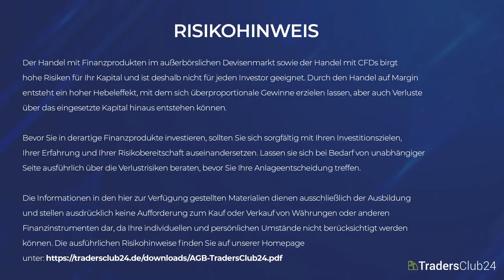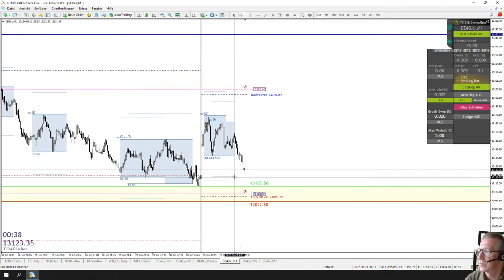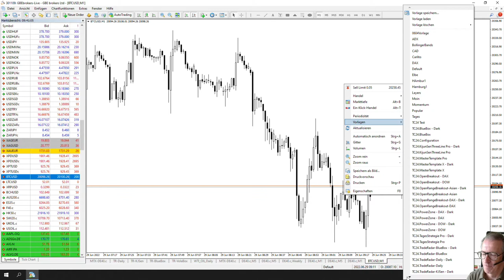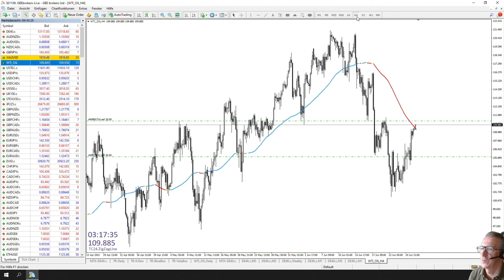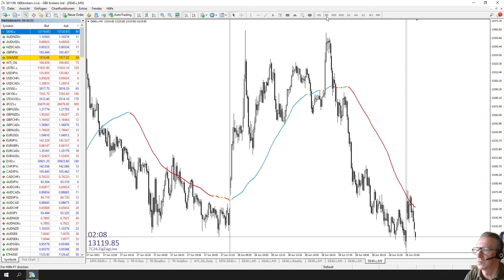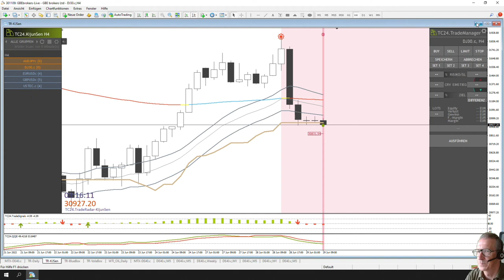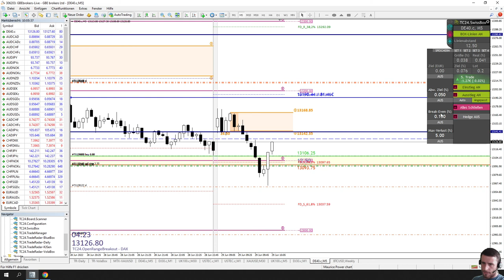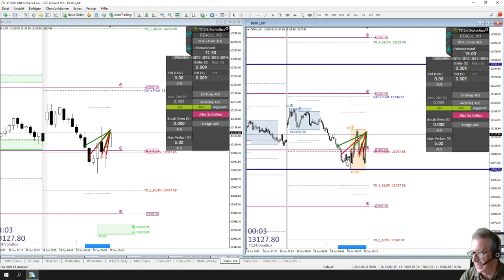LiveTrades vom TradersClub24 DaxOpenRange Breakout vom 29.06.2022